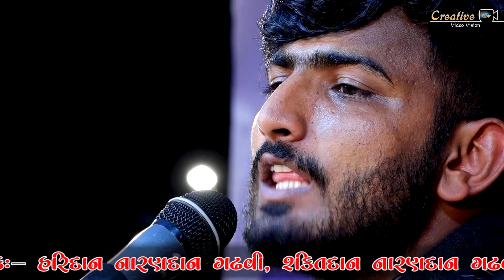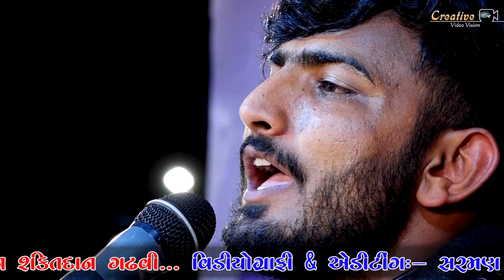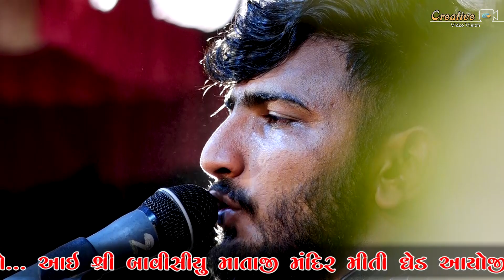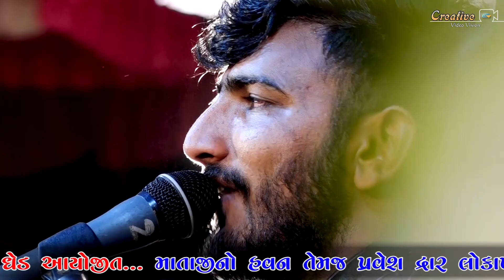Mogal Ma Taru Dharyu Jag Ma Thatu || Vishaldan Gadhvi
મોગલ માં રે મારી મોગલ માં
Mogal Ma Taru Dharyu Jag Ma Thatu || Vishaldan Bati

આઇ શ્રી બાવિસીયુ માતાજી મંદીર મીતી (ઘેડ) આયોજીત
ભવ્ય સંતવાણી

VIDEOGRAPHY & EDITING
CREATIVE VIDEO VISION
SARMAN MULIYASHIYA

VENUE:
 CREATIVE VIDEO VISION
              Shop.No. 109, Alpha One Complex,
               Near. Zanzrda Chowakdi, Junagadh.